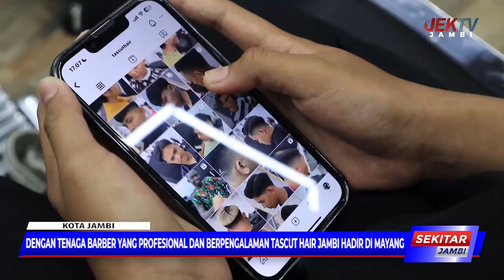DENGAN TENAGA BABER YANG PROFESIONAL DAN BERPENGALAMAN TASCUT HAIR JAMBI HADIR DI MAYANG